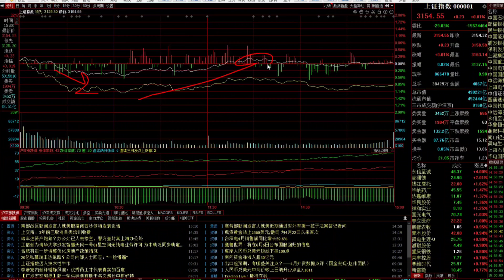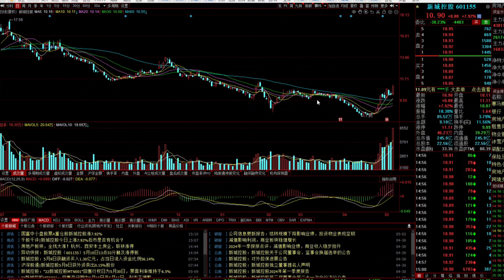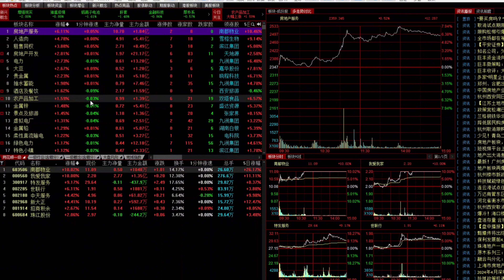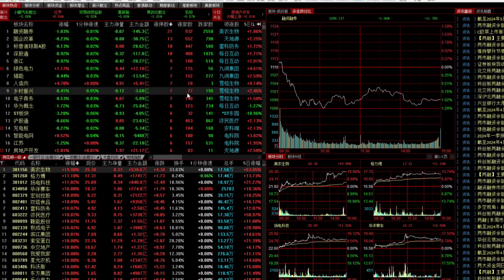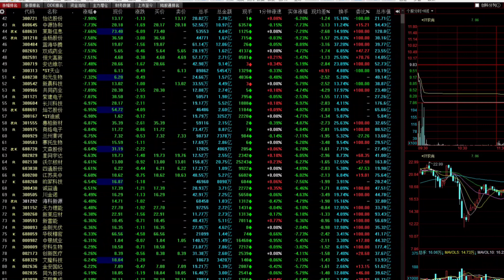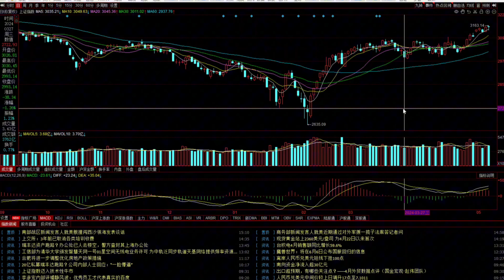A股分化冰火两重天！大权重护盘接下来怎么走？还能涨吗